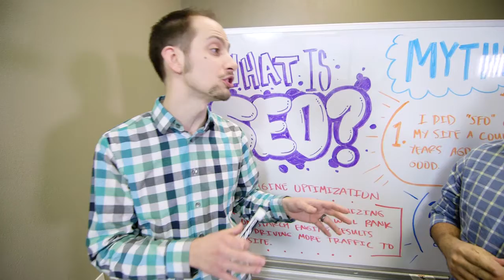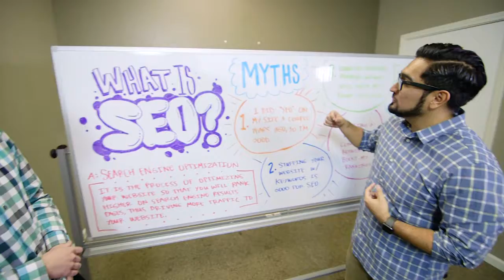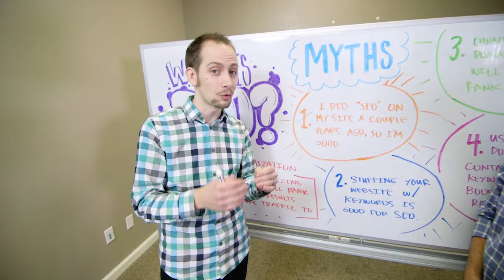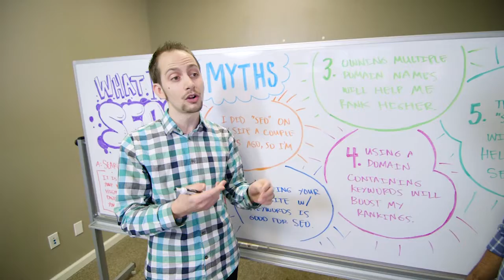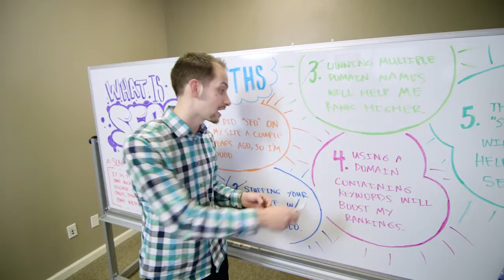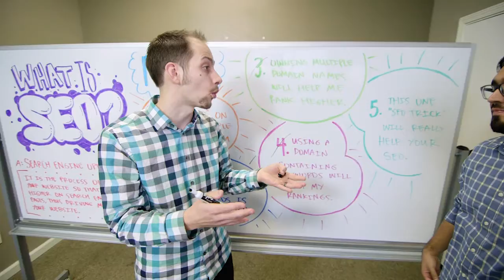5 SEO Myths About Your Church Website DEBUNKED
In this video, we will let you know about 5 SEO myths that most people think are true when it comes to SEO but are actually false.